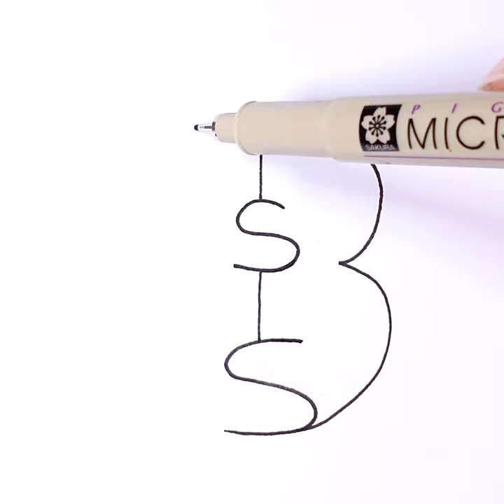How to Draw - Easy Frog Art & Painting Illusion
How to draw frogs -  and shapes on plain paper. Also inlcuded red chili painting trick!

Materials used include Sakura Micron pen, Copic marker on paper and oil  paint.